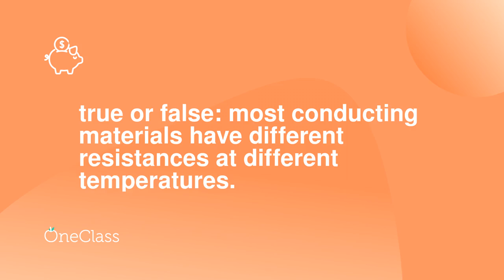true or false most conducting materials have different resistances at different temperatures